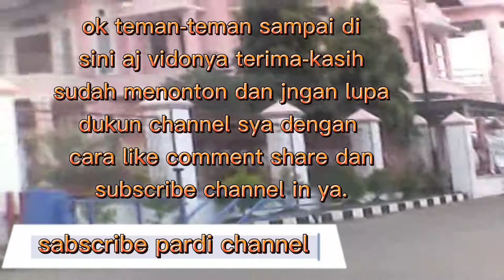Pardi channel pertama kalinya naik mobil keliling-keliling kota sinjai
Jangan lupa sabscribe pardi channel.